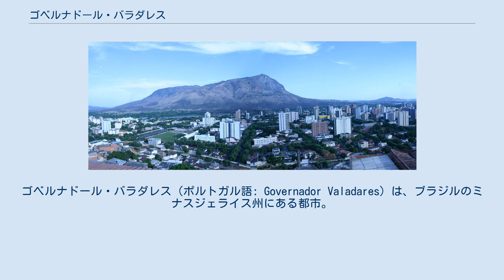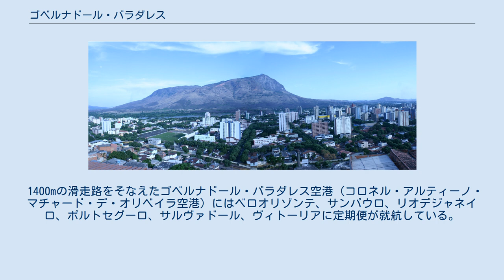ゴベルナドール・バラダレス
ゴベルナドール・バラダレス（ポルトガル語: Governador Valadares）は、ブラジルのミナスジェライス州にある都市。
人口26万405人（2006年）。
ドセ川中流域における経済の中心地で、州の東部や北東部、それにエスピリトサント州の地方自治体に大きな影響を与えている。
 市内を流れるドセ川の流域は、222のムニシピオ（基礎自治体）におよぶが、河岸の植生が乏しく、漁業資源もほぼ獲りつくされてしまったため、かなり汚くなっている。
 この一帯の地域は、植民地時代に開拓された。
1573年、バイーア州ポルト・セグーロからの探検隊が初めてドセ川に到達した。
ポルトガルがこの地方に軍管区を創設した1808年から、ようやく植民地化が開始された。
1823年、ドセ川が何とか航行可能になる地点の左岸にD・マノエル兵営が築かれた。
その後、19世紀末までにドン・マヌエルがドセ川における主要港となり、ラバ追いと川を下るカヌーの交易拠点となった。
20世紀に入ってもなお領土の掌握事業は続いたが、1902年にヴィトーリア＝ミナス間に鉄道が開通した。
1925年には蒸気による発電所が完成した。
 ゴベルナドール・バルダレスは、何度も過去に市名が改められている。
 現在の市名は1937年、当時のベネディート・バラダレス知事にちなみ改称された。
 稀少な石が採れることから、毎年行政が「ブラジル宝石物産展」を開催し、国内外からの来訪者に売り込んでいる。
 ゴベルナドール・バラダレスは、近隣のテオフィーロ・オトーニやカラティンガといった都市を引き連れるミナスジェライス州東部最大の都市、かつ貿易の中心地である。
近年、その戦略的位置や人的資源、国際的な評価といった理由から、産業の発達が続いている。
製材所や食品加工工場が立地する一方、雲母や緑柱石といった宝石類が採掘される。
市内ではほかにもアメジストや金緑石、ブラジル石、トパーズ、水晶が取引されるため、それをお目当てに世界各地から観光客や宝石蒐集家が訪れる。
 ハイウェイはリオデジャネイロからバイーア州に至る国道116号、鉄道はヴァーレ社傘下のヴィトーリア＝ミナス鉄道がある。
州都とは国道381号で連絡している。
 市はベロオリゾンテ＝ヴィトーリア鉄道とリオデジャネイロ＝サルヴァドール鉄道の結節点に位置する。
各都市との距離を次に示す。
 1400mの滑走路をそなえたゴベルナドール・バラダレス空港（コロネル・アルティーノ・マチャード・デ・オリベイラ空港）にはベロオリゾンテ、サンパウロ、リオデジャネイロ、ポルトセグーロ、サルヴァドール、ヴィトーリアに定期便が就航している。